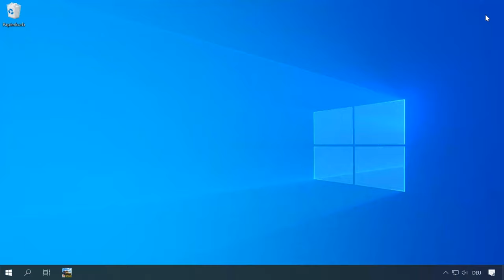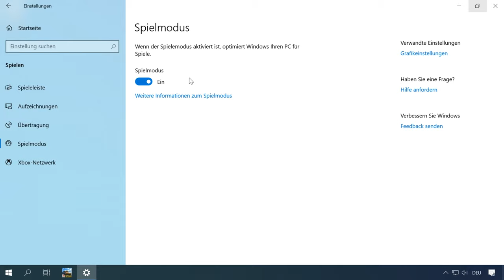Windows 10-Spielemodus aktivieren oder deaktivieren und FPS erhöhen - Schritt für Schritt erklärt!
👍 Willkommen zu meinem neuesten Video! Möchten Sie Ihre Gaming-Erfahrung unter Windows 10 verbessern, indem Sie den Spielemodus aktivieren oder deaktivieren und die FPS erhöhen? In diesem Video zeige ich Ihnen, wie Sie genau das tun können, mit einer einfachen Schritt-für-Schritt-Anleitung. Entdecken Sie die Vorteile des Spielemodus und erfahren Sie, wie Sie die Leistung Ihrer Spiele optimieren können, um ein reibungsloses und flüssiges Spielerlebnis zu genießen. Sehen Sie sich das Video an und steigern Sie Ihre FPS mit dem Windows 10-Spielemodus!

Inhaltsverzeichnis:
00:00 - Einführung;
1:30 Aktivieren des Spielmodus im System
2:34 Aktivieren des Spielmodus im Spiel
3:41 Hinweis

Andere Videos